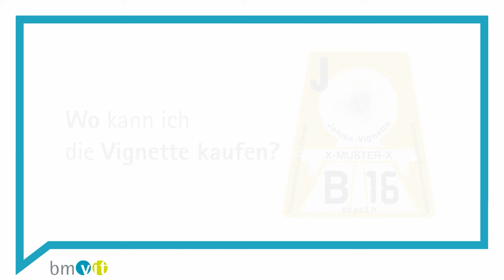Wo kann ich eine Vignette kaufen?